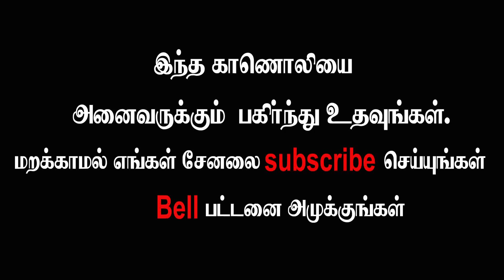நவீன ஒலிம்பிக் போட்டியின் தோற்றம் (Third World War -Series-68)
கடந்த பதிவுகளை காண கீழ்கண்ட இணைப்பை பயன்படுத்துமாறு கேட்டு கொள்கின்றோம்.